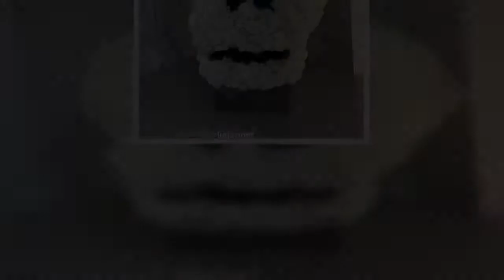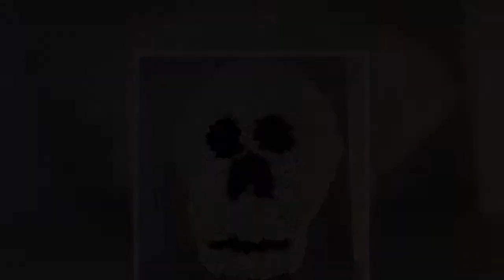Kylie Jenner cuddles up to sister Kendall's beloved Doberman Pinscher Pyro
Kylie Jenner enjoyed a bit of canine company on Wednesday.The 23-year-old makeup mogul posted an Instagram snap of herself cuddling up to her sister Kendall's beloved Doberman Pinscher Pyro. She herself cut a glamorous figure in the snapshot, modeling a stacked pearl bracelet that matched the straps on her sky-high stilettos.   Wearing her luxurious hairdo down she accessorized her look with white sunglasses to complement her long white fingernails.Kylie sharpened her unmistakable features with makeup and draped her hourglass figure in a flowing grey dress.  In fact she was even posing underneath a framed picture of herself in which her face was surrounded by pink flower blossoms. Her caption about the dog, who has been with Kendall since 2018, was saucy as ever as she wrote: 'b***s to the walls.'   Keep up with Kylie in a bra from SKIMS   £35   SKIMS cotton jersey triangle bralette   Shop at NET-A-PORTER  Buy now   Over the past year, many of us have ditched sexy lingerie and opted fo ...